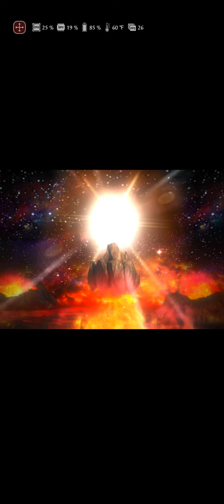last Cloudia--- Thank you Aidis for a different kind of event grind!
everyone save for Xmas!